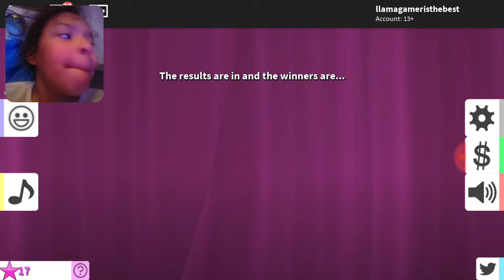Fashion famous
Shout out to Loretta and Harvey also know as CarterH206 on ps4